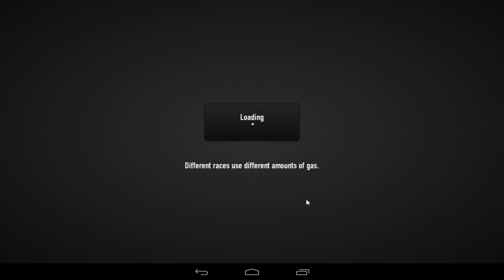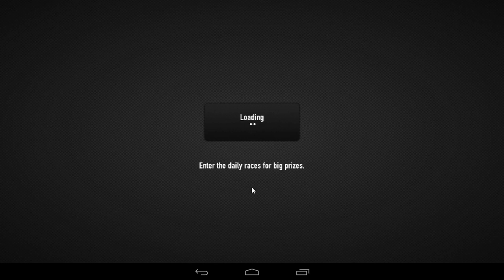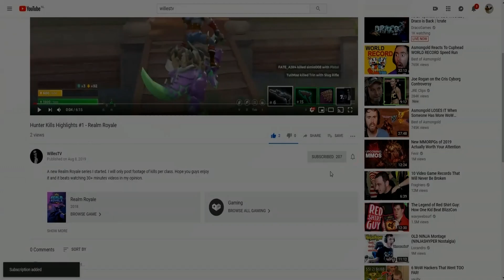Android Games | CSR Racing